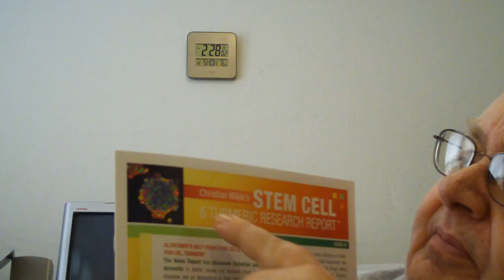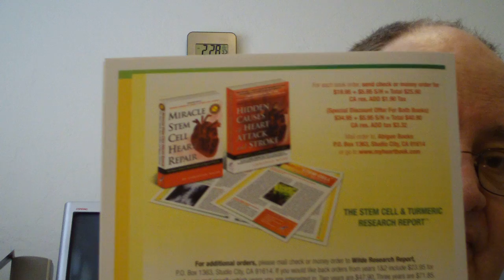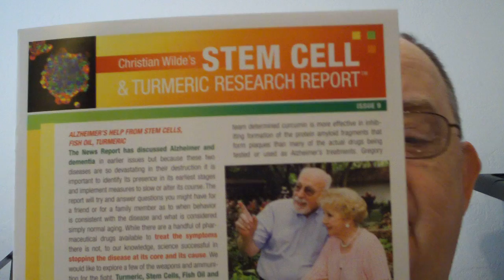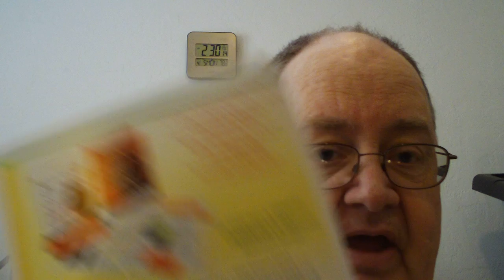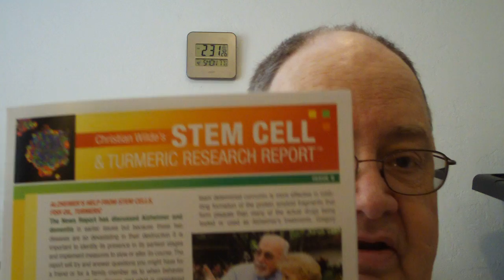AM RADIO, DR. AMIT PATEL AND STEM CELLS SAVED MY LIFE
My name is Billy Amer and in 1995 at age 41, I had my first of seven heart attacks. I was taken to the Rogers Arkansas Hospital in Rogers, Arkansas where. I received a single vessel bypass with a graft from my breast artery. A year later the bypass collapsed and I had a second heart attack. My doctor placed a stent in the artery and I returned to work only to experience a third heart attack just six months later. I would be in 1997 and I was given two more medicated stents. In 1998 I had heart attack number four and was once again hospitalized in Springdale, Arkansas and given even more stents. I returned to my work but because of the severe amount of heart damage I was unable to continue driving the semi and accepted a different job as a company guard. My options are getting fewer and I believe my days are truly numbered. I have been blessed to even be alive at this point. Two months later, heart attack five happens. This time I am really barely hanging on. I am aware the odds of someone surviving one or two heart attacks are slim enough, but surviving number 5? At this time I could not walk over 50 feet without having to take a break to sit down to rest but I still had the feeling that someone upstairs was looking out for me. The doctor taking care of me explained that I had very little blood to my brain and to my other organs and that I was very lucky to even be alive. On a personal note: My company fired me, as I could no longer remember how to do my job. In early 2008 I have been a long-time listener of the George Noory Show on Coast to Coast AM radio and one night in 2007 Georges guest was Christian Wilde and he was talking about how stem cells for the first time in history, can actually rejuvenate a damaged heart! I knew I had to get through to George. When I told him that at that time, I had had a total of five heart attacks, George asked his producer Tom, to take my phone number and ask Christian if he would call me after the show. I did receive the call and Christian said he would do everything he could to try and help me get a treatment in a trial that might possibly prolong my life. Prior to this night I had no hope but I am still destined for more heart attacks! Heart attack number six happens in early 2008 but this one, fortunately, is a mild one. Complicating the situation I now had a new diagnosis of diabetes. Now move forward to mid 2008 when I have my seventh heart attack and this time the doctors told me there was no possibility of receiving any more stents. I was fortunate that they were able to actually vacuum out the plaque blockage but in the process, the obstructed vein collapsed. I had been lucky until this point but now believed I was truly out of options and was definitely putting my house in order. I cant tell you how my spirits were lifted when Christian called me and said he had not forgotten his promise to try and help me and asked if I could fly to Salt Lake City to meet a world-class pioneer stem cell surgeon and that if anyone could do something outside the box to save me, it would be his friend, Dr. Amit Patel, Director of Cardiovascular Regenerative Medicine and Associate Professor of Surgery at the University of Utah. I was short of funds from not being able to work so the LDS Church helped me buy my plane ticket and I was on my way to see Dr. Patel. After a careful examination he very confidently told me, Billy, I think I can fix you. He scheduled the procedure for December of 2008. The rest is history. A month later I was back in Salt Lake but this time I was doing even worse than before. I was on oxygen, my weight was up and I no color to my skin. Dr. Patel performed a (Transmyocardial Laser Revascularization) TMR but in my case adding my own bone marrow stem cells). As Christian later explained to me Dr. Patel had used the laser to burn tiny channels collateral arteries bypassing my blocked arteries that could not have received any more stents. Before I left for Utah, I remember leaving a message on Christians answering service thanking him and told him that if I didnt survive the surgery, I would see him in heaven! This was the first time this particular procedure would be done. Three months after the surgery I was doing better. I was off the oxygen, with color returning to my face and having a definite increase in my energy level. Dr. Patel was very happy with my results and told me he didnt need to see me for another year. When I flew back to Salt Lake City in January of 2010 what a difference! I could walk and I could run and was now able to lose weight like other people. Here I am running on my treadmill doing a 15-minute mile without stopping. Thanks to George, Christian and Dr Patel, I owe them my life.  Thank you;
Billy Armer of Nampa,Idaho , age 53 and a survivor of seven heart attacks.